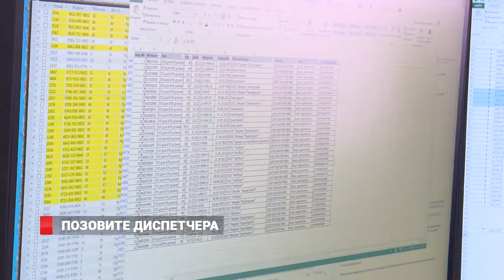Позовите диспетчера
В пятницу 12 марта состоялась церемония открытия Единого диспетчерского центра по взаимодействию припортовой железнодорожной станции и Владивостокского морского торгового порта.